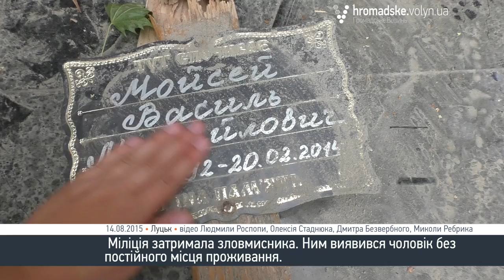З’ясували, хто скоїв наругу над могилою Василя Мойсея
На Меморіалі слави у Луцьку здійснили наругу над могилою Героя Небесної сотні Василя Мойсея – повалили хрест та розкидали вінки. На щастя, правоохоронцям вдалося знайти зловмисника. Про це, 14 серпня, у п’ятницю, повідомив начальник УМВС у Волинській області Петро Шпига.
Зловмисник,  приїхав з м.  Горлівка Донецької області, але зараз тимчасово проживає у Луцьку. «Людина веде антигромадський спосіб життя, без постійного місця проживання. Особа повністю визнає вину. Хоча мотивація не зрозуміла та не адекватна. За вказаним фактом розпочато кримінальне провадження за частиною першою статті 297 (Наруга над могилою, іншим місцем поховання або тілом померлого) Кримінального кодексу України.» - заявив Петро Шпига
Вандалу загрожує покарання від штрафу до трьох років ув’язнення.